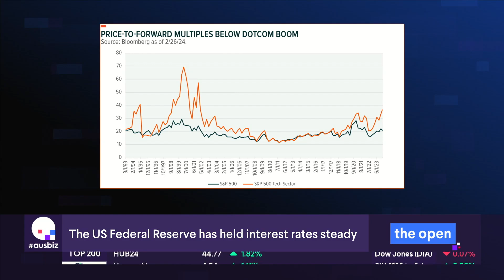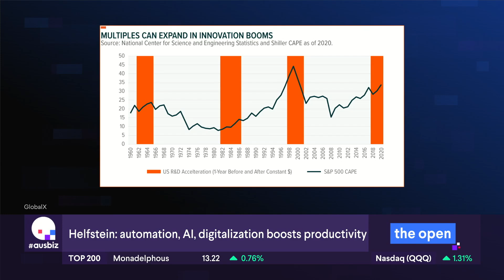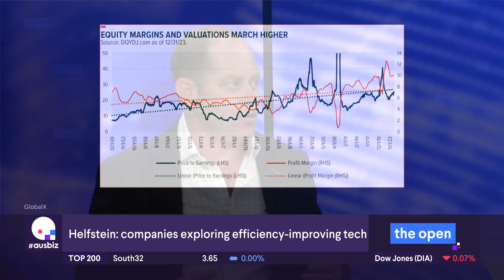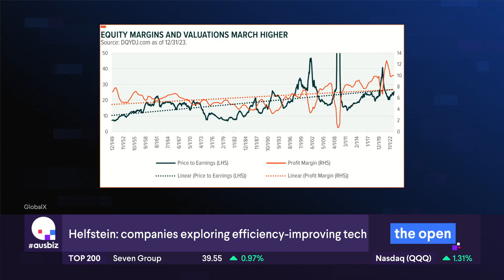Why AI is not the dot.com bubble 2.0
"I'm an optimist," says Head of Investment Strategy, Scott Helfstein. Keep watching this chat with ausbiz to find out why.

Key Takeaways;
- The innovation economy continues to stymy the Fed’s attempt to slow inflation as the economy mirrors the higher growth period of the 1980s and 1990s.
- Higher real rates paired with the current strong nominal economic growth and corporate profitability alone can be positive for financial returns.
- Areas with the potential to generate strong returns in that scenario include commodities segments like master limited partnerships (MLPs) and copper miners, and themes tied to mid-cycle industrial and technology, such as AI, Robotics, Cloud Computing, Defence Technology, and U.S. Infrastructure.